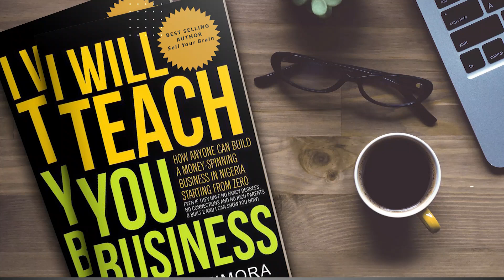How To Build A Profitable Business From Scratch 2